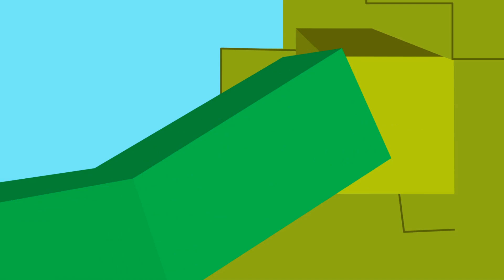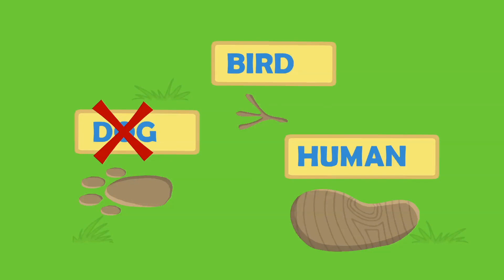Groovy o marciano | Aprenda as formas básicas construindo um castelo de areia gigant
Seu programa de desenho animado favorito Groovy The Martian!

Phoebe está brincando na caixa de areia com brinquedos de praia de areia quando Groovy veio e bateu em seu castelo de areia. Ele é muito desajeitado!
Phoebe fica um pouco irritada no começo, mas depois ela concorda em fazer um castelo de areia gigante todos juntos. Para construí-lo, eles precisarão
balde de areia de diferentes formas: retângulo, quadrado e triângulo. Qual deles eles precisarão para construir a base? E as torres? E o telhado? Tão engraçado!

Eles terminam! É lindo e reeeeeally grande! Mas de repente, uma tempestade está chegando e vai destruir o castelo. O que podemos fazer? Groovy pode ajudar! Em que Groovy deveria se transformar para salvar o castelo da chuva?

Aprenda as cores e formas com vídeos educativos engraçados para crianças e rimas!